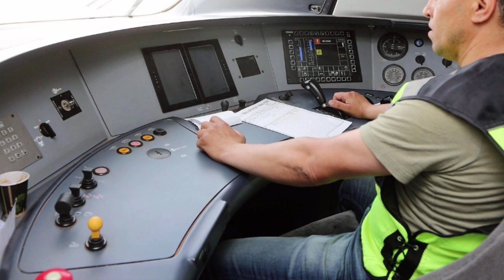شاهدو قرب أفتتاح خط السكك الحديدية بين سعيدة و ثيارث👈NEW SAIDA TIARET RAILWAY LINK